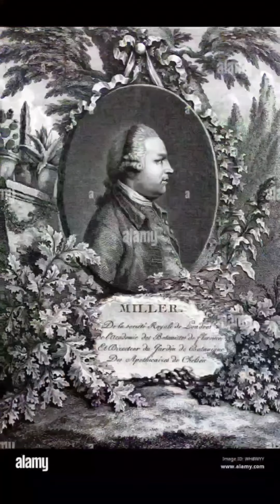Príncipe Real - classified tree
There is a tree in Lisbon that growths horizontally, its canopy is 30m wide and is over 150 years old.

Click and find all about it! 😉

Há uma árvore em Lisboa que cresce na horizontal, a sua copa tem mais de 30m de diâmetro e tem mais de 150 anos!

Já repararam nela? E afinal que espécie é? 😃